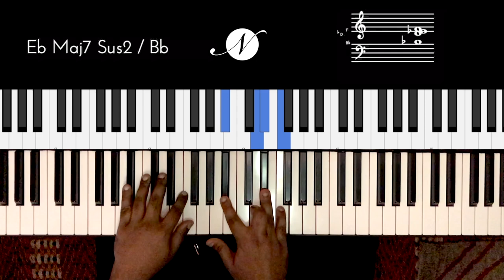Riff #2126 - Jason Zac